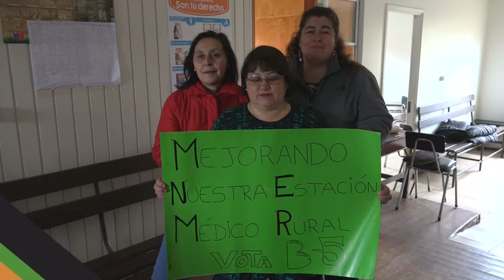PP2017/ SECTOR SANTA ROSA / MEJORANDO NUESTRA ESTACIÓN MEDICO RURAL